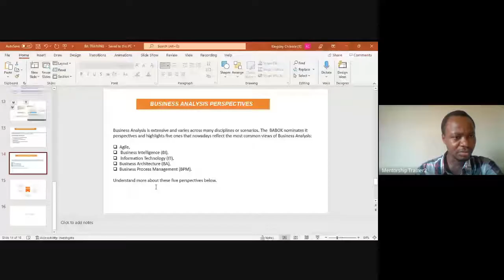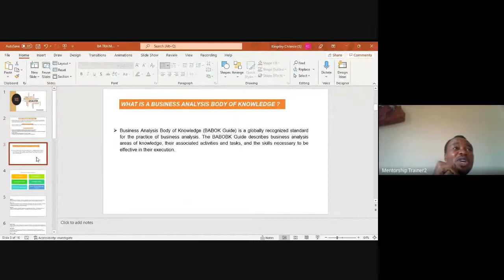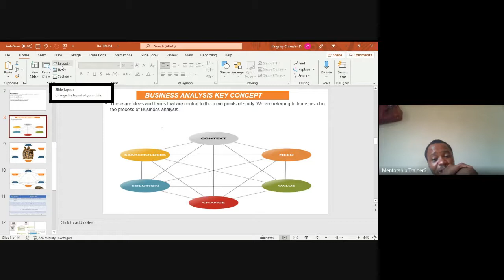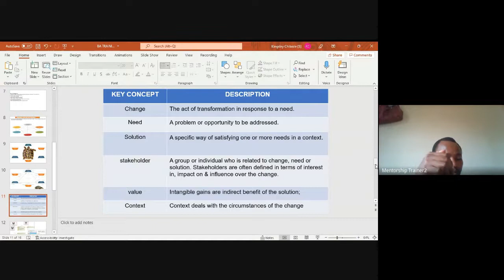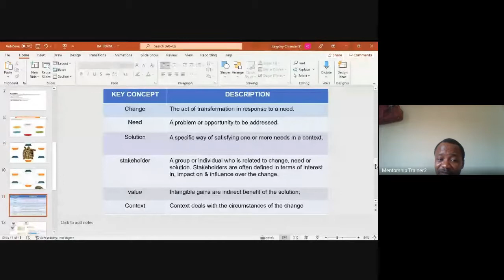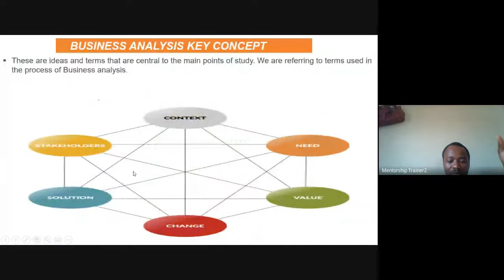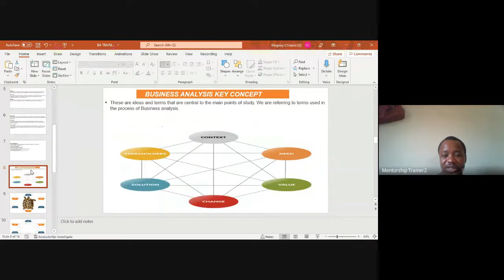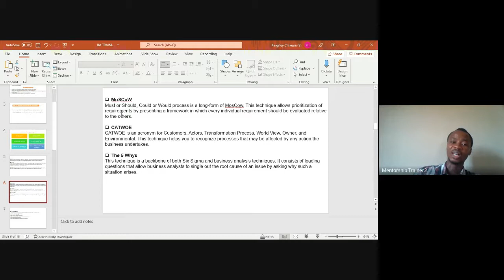Business Analysis Foundation Lecture 1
This video is a part of the series of videos from the mentorship program on Upskilling 5 Million African Freelancers.